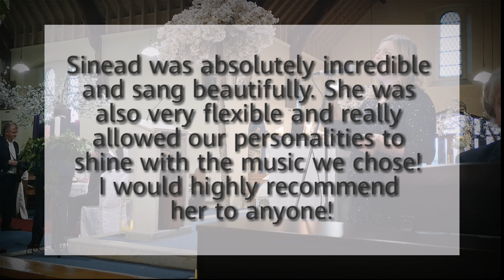A moment like this, performed by wedding singer Sinead Nic Gabhann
A moment like this, Book wedding ceremony music for couples who really appreciate music 💒 🎶🎤

Winner of the International wedding awards, weddingsonline wedding singer of the year
Mrs2be wedding singer of the year
Sinead can also play the Low Whistle - Similar to the Traditional Flute.
Sinead has performed at over 1,000 weddings

A huge catalogue of over 600 songs to choose from

A personalised service, Sinead will learn songs especially for your big day if you like. Including music that is important to you as a couple is very important and Sinead will go to every length to make this a reality for you both on your wedding day.​

In Depth knowledge of wedding ceremony of all kinds, religious, spiritual, civil, Sinead will help you choose songs that are in keeping with the type of ceremony you are having

Sinead has been vocally trained since the age of 10 and can offer you many different styles of music including Classical, Pop, Modern, Traditional Irish and gospel to a standard far surpassing other singers in the industry. Her love of music can be heard in the emotion she puts into every song, with stunning personality and individuality in each piece, which makes her unique and special.

Sinead is a native Irish Speaker, and has a knowledge of Italian,  Spanish, German, Latin and French to give further authenticity to her wide repertoire. Sinead is an expert in Catholic Church Music and Civil ceremony music for Weddings.

Sinead has a huge team of musicians to call upon to make the perfect ensemble for your wedding day, choose from Piano, Guitar, Harp, String Quartet, Violin, Flute to name but a few.

​Portable Baby Grand Piano - The Pop up Piano bar is an option for Drinks receptions, small weddings and day after wedding celebrations. Have a sing song that really looks classy with a professional pianist, a baby grand piano and Sinead to engage with your family and friends to get the party going. It's a truly interactive experience for all to enjoy.